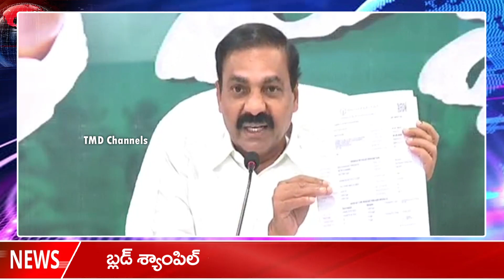రేవ్ పార్టీ పై వైసీపీ నేత రియాక్షన్ |YCP Kakani Govardhan Reddy | Rave Party Updates | Bangalore